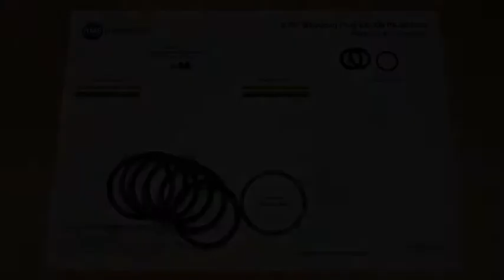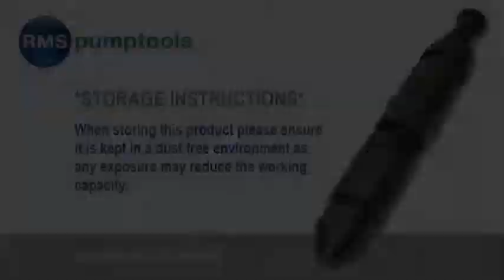RMSpumptools - 2.75 EC-XN Blanking Plug Redress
RMSpumptools - Disassembly and Redress procedure for the 2.75 EC-XN Blanking Plug (PA-005359)